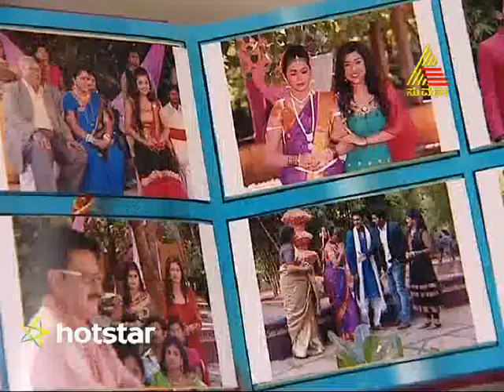Madhubala - Episode - 265 - 21.7.15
To watch the full episodes of Madhubala on hotstar,

Krishna tries to find out ways for getting Madhu out of the house but each attempt by him is a failure and Madhu ends up staying back at the house. Krishna has developed feelings for Madhu but he is still confused about what he exactly wants.1